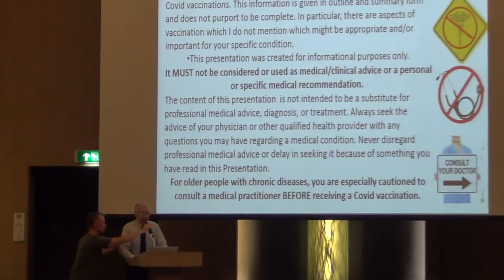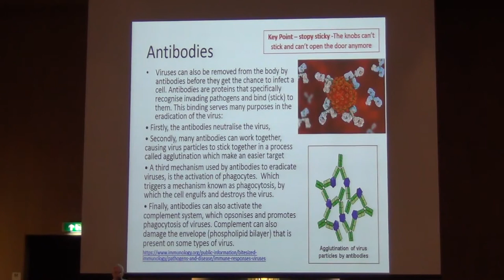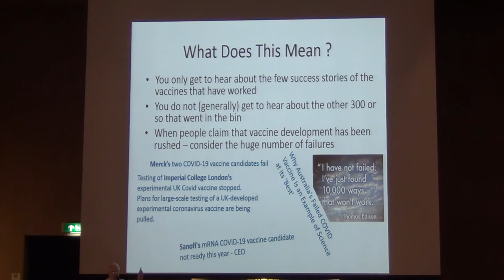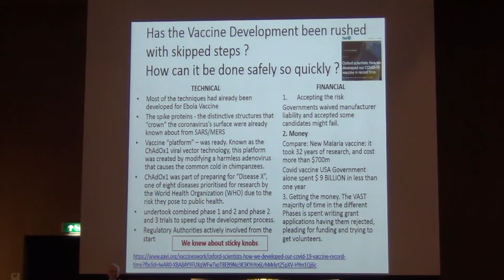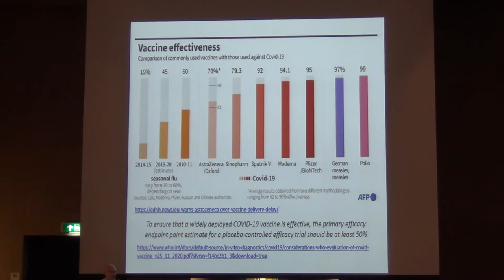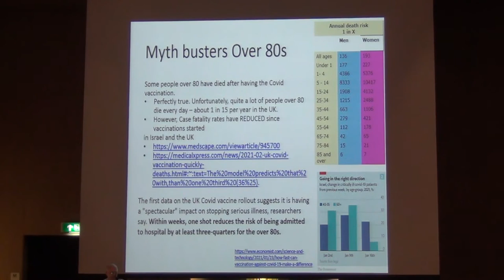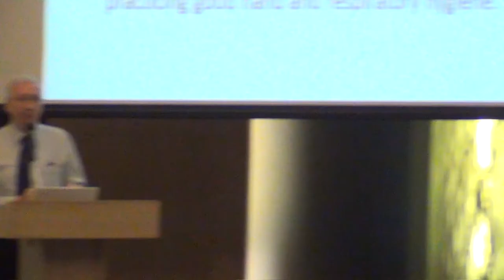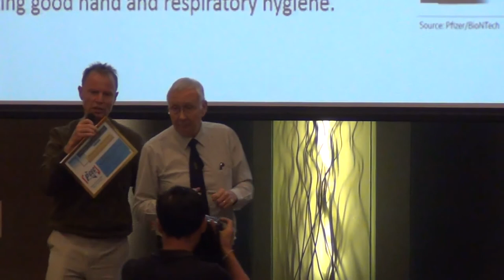PCEC Presentation - 2021.03.17 - COVID Vaccine – Fears, Facts, Fictions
At 2 February 2021, 177 Covid-19 vaccine candidates were in development; 63 are in clinical trials; and 10 are already in use in 49 countries; with 128 million doses having been administered worldwide.

What are they, how do they work – do they really work ? What and why are there different types, and what are your chances of being able to choose a vaccine ?

We regret no vaccines will be on offer, but sources of clear, reliable, myth de-bunking information will be available.

As to when they will become available to expats in Thailand and how much they will cost – crystal balls and tea leaves will be on offer at very reasonable rates.

This talk cannot deliver the shot in the arm that so many want, but it might perhaps clear the head and bring some much needed reality to a frenzied hotbed of over-hyped misinformation and misunderstanding.